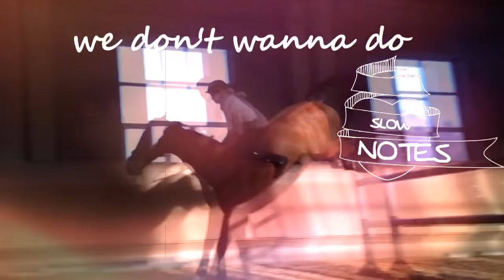Miracle Team| Rus. Equestrian Academy